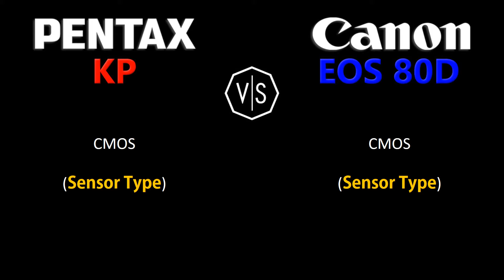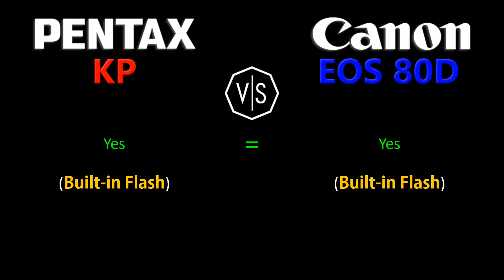Pentax KP vs Canon EOS 80D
This is a quick overview and specifications comparison between Pentax KP vs Canon EOS 80D.